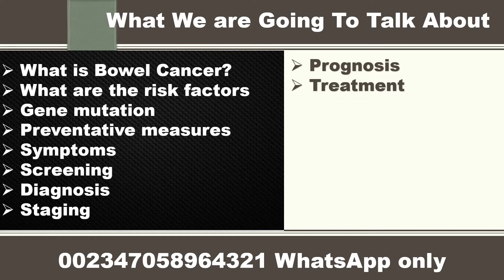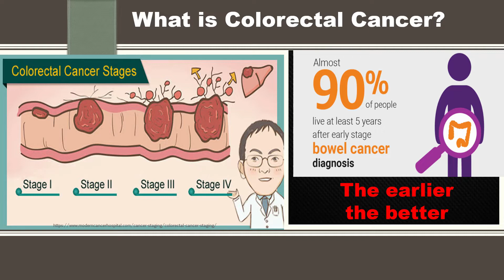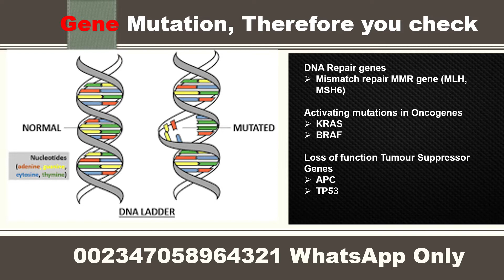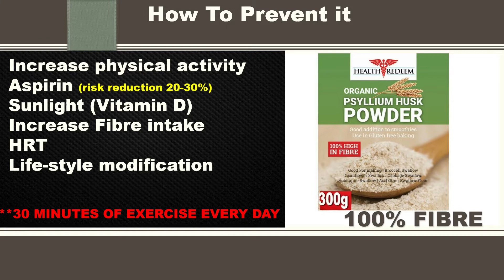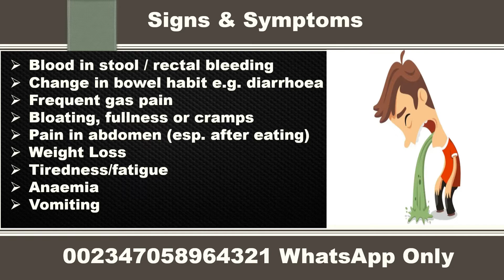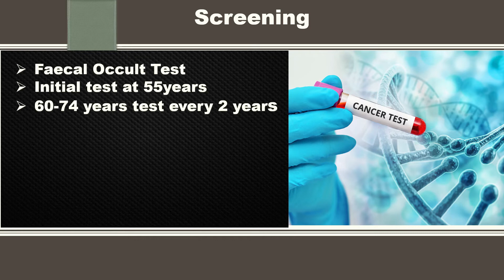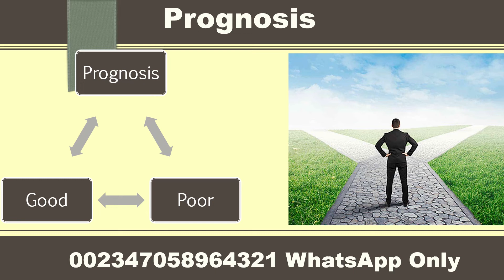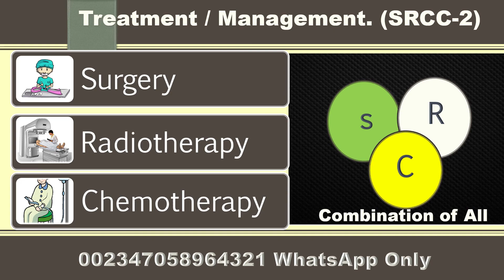YOU WILL LOVE TO HEAR THIS. EDO VERSION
This is the Edo language version of ''You will love to hear this''  There is an English version of it.  If you mistakenly click on the Edo version and you do not understand Edo language kindly go back and click on the English version.